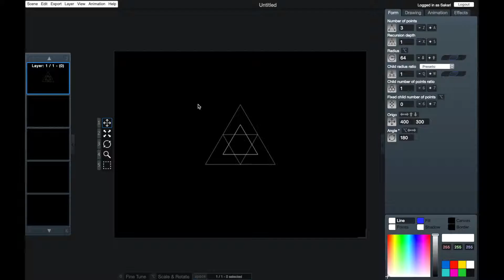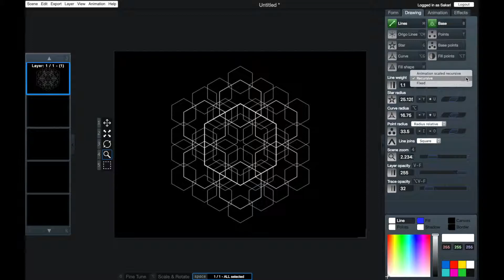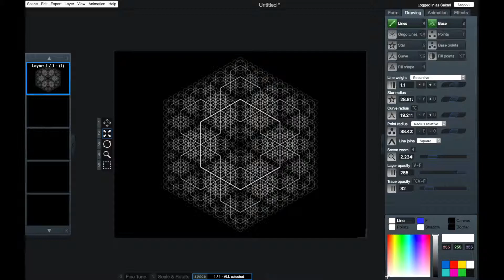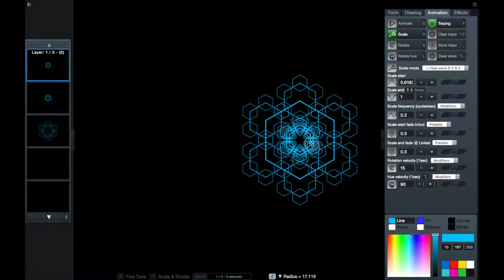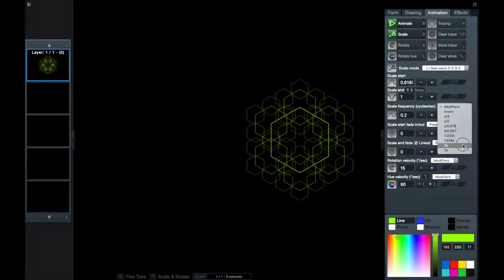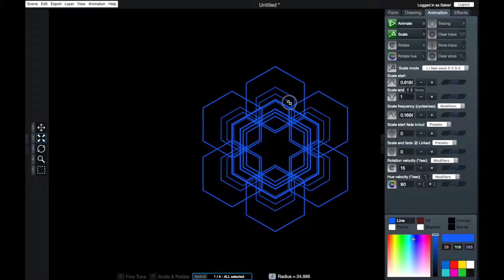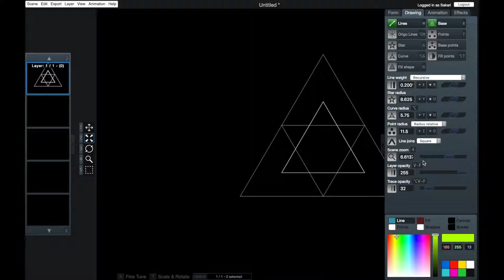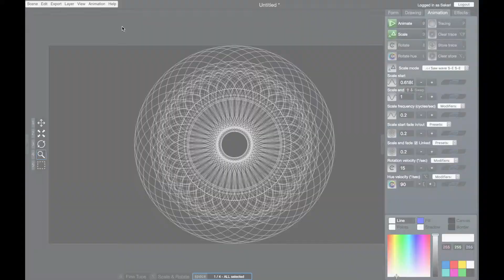OmniGeometry 1.3 Version and New Features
This video shows the latest OmniGeometry update and all the new features.